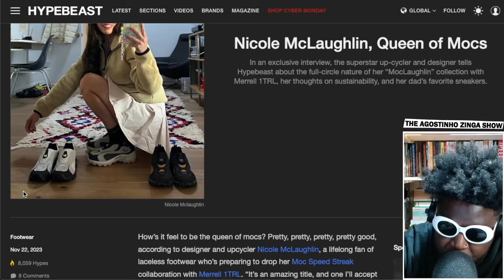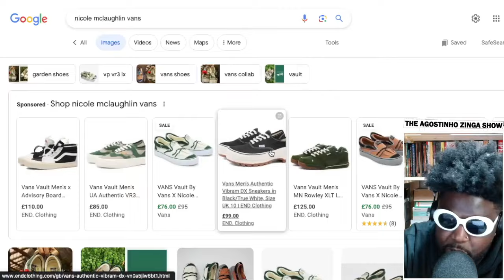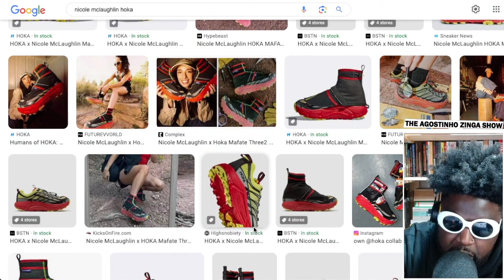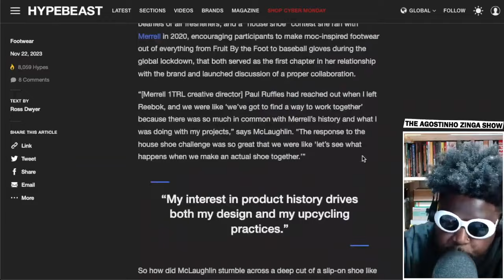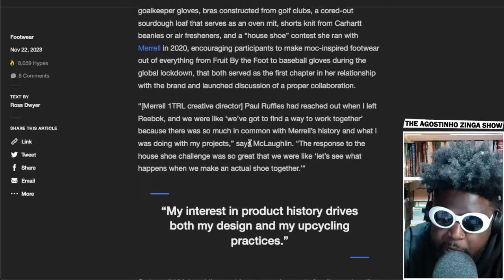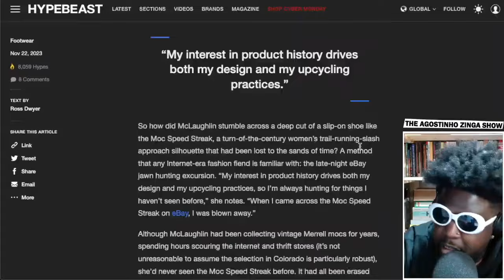Nicole McLaughlin INSANE sneaker collaborations